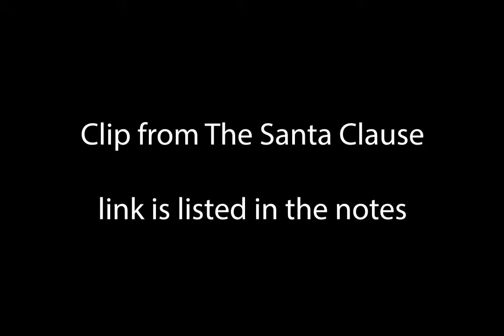06/09/19 Believing is Seeing